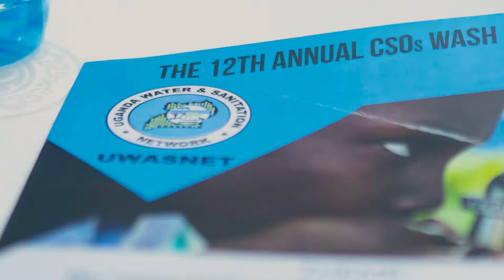The 12th Annual CSOs WASH FORUM 2022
The overall objective of the WASH CSO Forum is to bring together WASH stakeholders to share experiences, and learnings and deliberate on existing gaps within the sector that may curtail the realization of the NDP 3 targets and other national commitments.

The CSO forum seeks to trigger a discussion that will propel policymakers to come up with policy responses necessary to address the resilience of water and sanitation systems to climate change.

The Forum also seeks to share experiences and innovations for strengthening integrated water resources management for effective WASH systems and sustainable WASH for all.